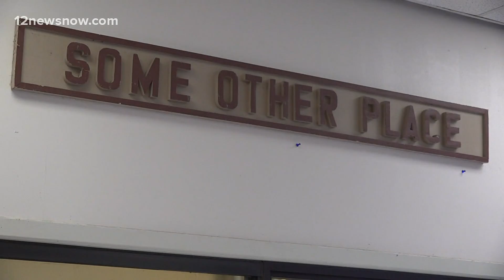Some Other Place providing hundreds of meals this Thanksgiving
The Beaumont non-profit organization is stepping up operations to meet the demand this year.